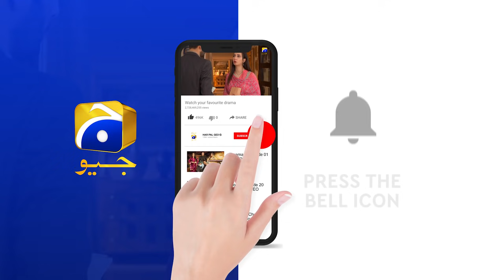Teri Behisi - Episode 10 Teaser - 25th May 2021 - HAR PAL GEO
Teri Behisi narrates the story of a woman whose trust in her family members escalates into hatred after an incident where she realizes her worth.
Nighat is a young woman who lives with her father and two younger brothers, Kashan and Zayir. After the death of her mother, Nighat chooses to value her family and trusts them with good intentions.
Upon Kashan’s insistence, Nighat’s father manages to fix the wedding of Nighat and Kashan in the same house however on the wedding day an unexpected incident leaves Nighat in shock. Her trust and assurance in her father break when her father refuses to stand by her side. This incident causes Nighat to change her viewpoint completely as she realizes that even her own family members don’t stand with her. Nighat’s hatred soon channels out in the wrong direction and one of the main victims of Nighat’s such behavior becomes Kashan’s wife, Zara. Being the eldest amongst her siblings, Nighat chooses to take over the responsibility of her father’s school business which makes her even more dominant.
Things once again take an ugly turn when Zayir goes against her elder sister and decides to marry Zara’s younger sister, Soham. This ignites even more hatred in Nighat and she refuses to spare anyone. Nighat’s pattern of torturing people who never caused her any harm disrupts many lives.
After Nighat’s life long aggression and resentment towards the innocent people, will she realize her mistake? Will those around her make an effort to change Nighat’s attitude? Will Nighat develop a soft corner for others after she reconnects with her past?

Written by: Haniya Javed
Directed by: Sami Sani
Production House: Blue Eye Entertainment

CAST :

Hina Dilpazeer
Sana Fakhar
Nazish Jahangir
Aijaz Aslam
Aiza Awan
Namra Shahid
Bilal Qureshi
Naveed Raza
Khalid Anum
Anum Tanveer